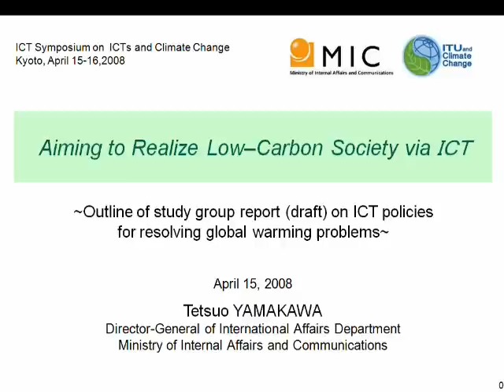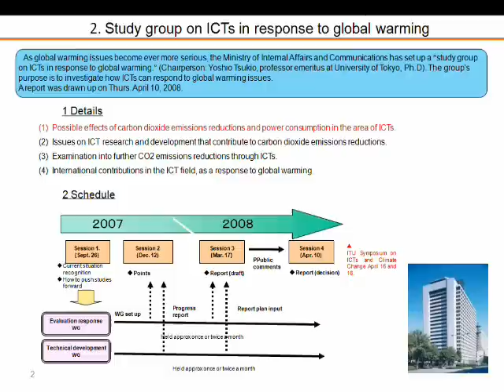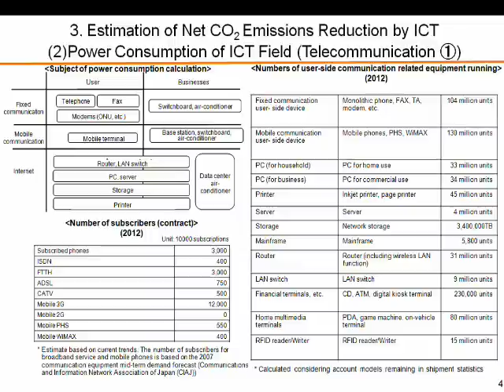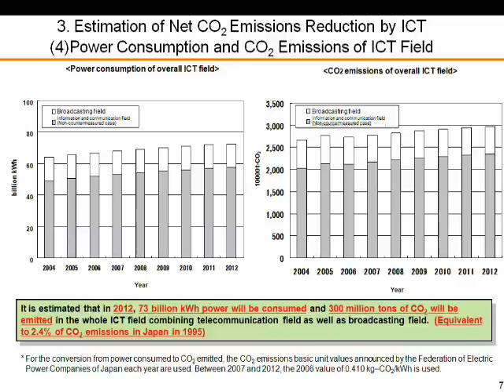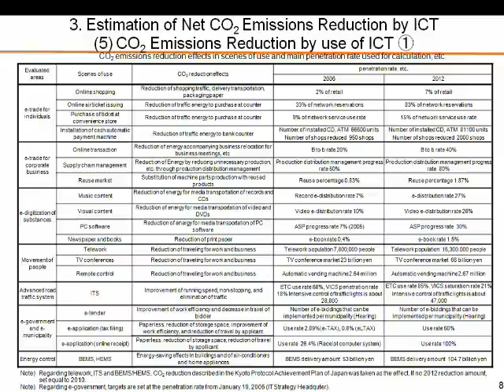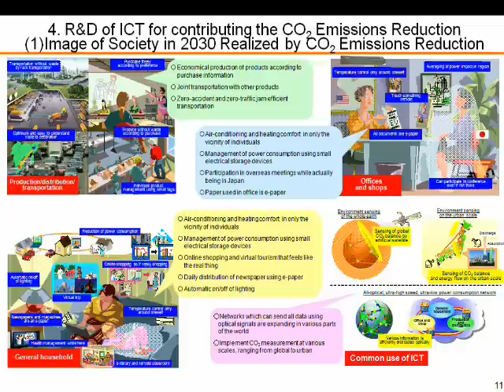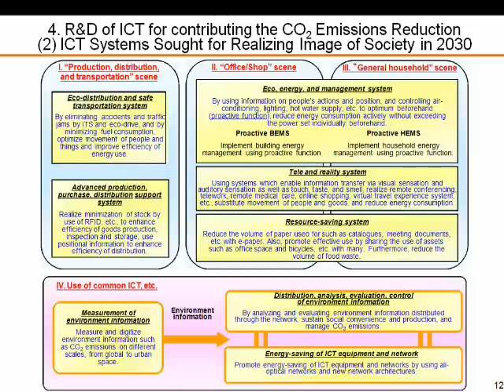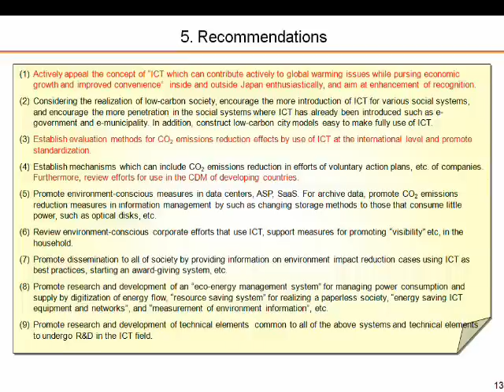Climate Change: ICT policy response to global warming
ITU/MIC Symposium on ICTs and Climate Change, 15-16 April 2008, Kyoto, Japan, Session 1: Climate change: ICTs to the rescue? Presentation by Mr. Tetsuo YAMAKAWA, Director-General, International Affairs Department, Telecommunications Bureau, Ministry of Internal Affairs and Communications.